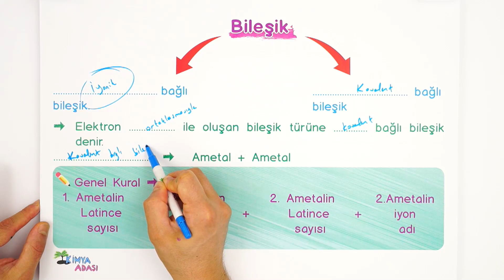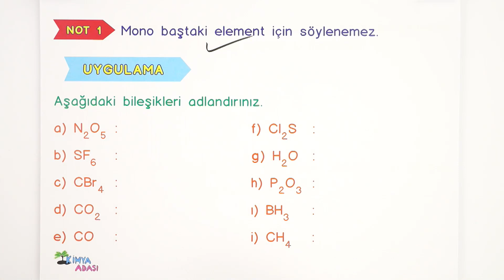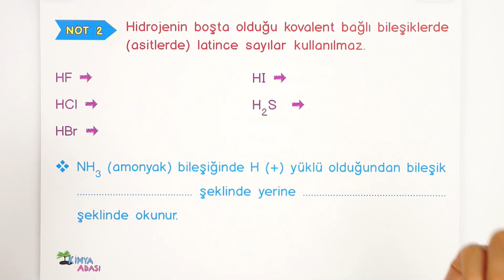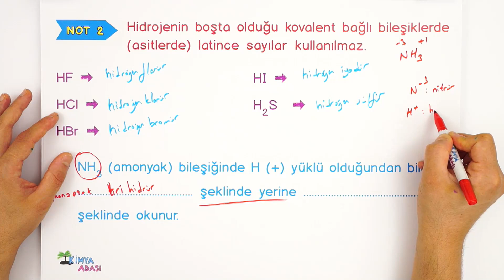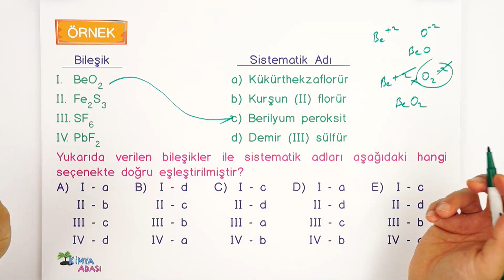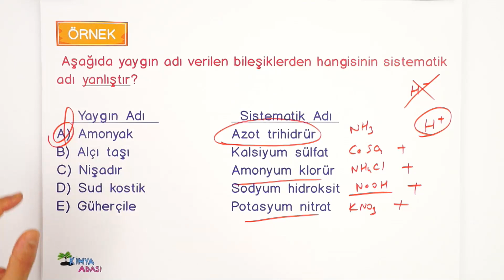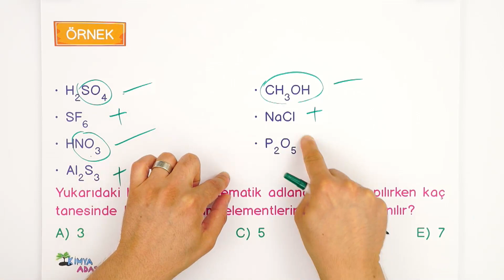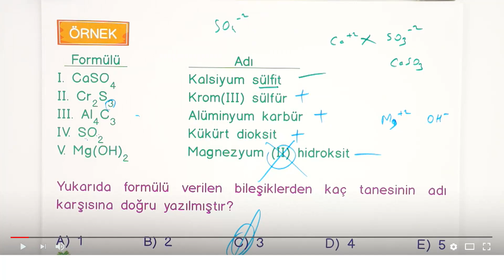C6 - BİLEŞİK İSİMLENDİRME - 2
Selam gençler! Kimya Adası ders kanalına hoş geldiniz. 2021 yaz kampının bu videosunda Bileşik İsimlendirme konusunu işleyeceğiz. Dersin PDF 'ine aşağıdaki linkten ulaşabilirsiniz. Yeni videolarımız gelmeye devam edecek.